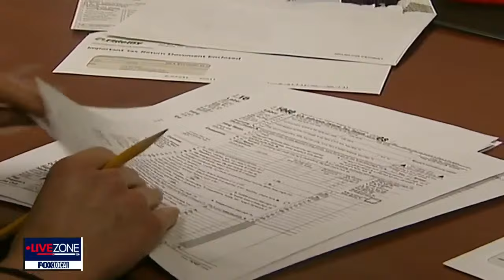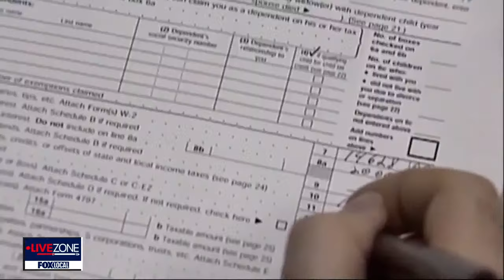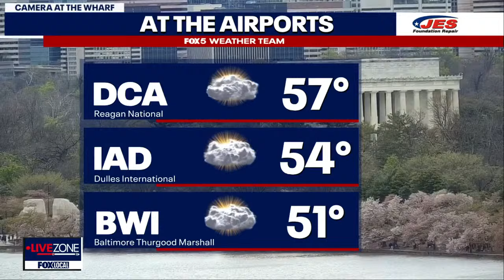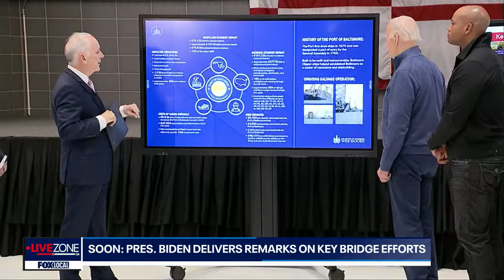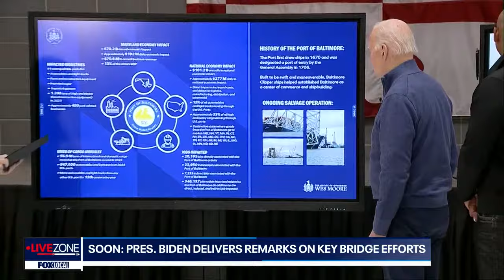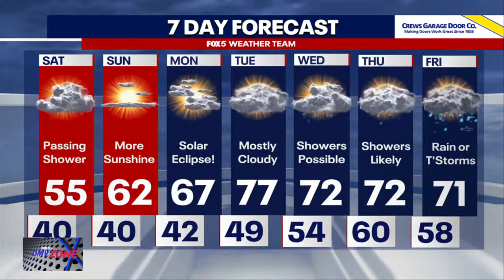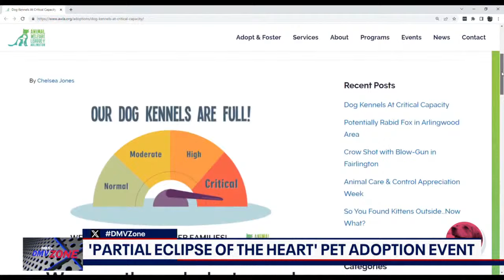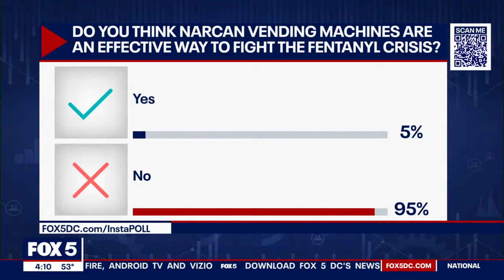Biden visiting Baltimore to survey deadly Key Bridge collapse damage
President Joe Biden will get a firsthand look Friday at the devastation left behind after Baltimore’s Francis Scott Key Bridge collapsed last month.